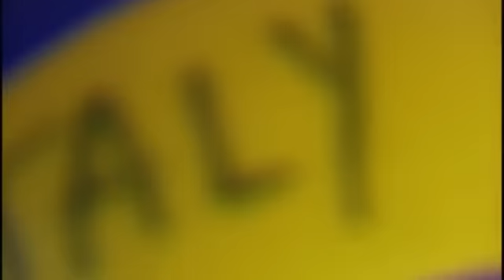SERENA, CAMPIONESSA OLTRE OGNI DIFFICOLTA'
La 27enne pallavolista della Phoenix Solofra ha conquistato traguardi importantissimi con la maglia della nazionale italiana sordi. Presto volerà alle olimpiadi intanto si gode la medaglia di bronzo di beach